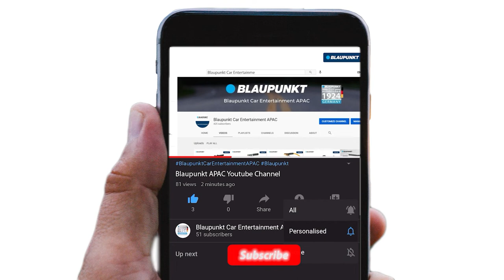Automotive Air Freshener | Blaupunkt Black Starling & Golden Finch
Blaupunkt Air Freshener comes with two different colors; Black Starling & Golden Finch. These air fresheners release a white musk scent which has smooth, sensual and combinations of suitable flowers which no one could resist. With the raw ingredients originated from Japan, the fragrance of the air freshener is definitely suitable for all vehicles. Drive comfortably anytime, anywhere with Blaupunkt Air Freshener Black Starling & Golden Finch.

𝐁𝐥𝐚𝐮𝐩𝐮𝐧𝐤𝐭 𝐂𝐨𝐮𝐧𝐭𝐫𝐲 𝐃𝐢𝐬𝐭𝐫𝐢𝐛𝐮𝐭𝐨𝐫 𝐞𝐧𝐪𝐮𝐢𝐫𝐢𝐞𝐬 𝐰𝐞𝐥𝐜𝐨𝐦𝐞 𝐟𝐨𝐫:
🔵 Car Entertainment System
🔵 Car Accessories Gadget
🔵 Car Accessories
🔵 Car Protection Film (SPF & PPF)

𝐑𝐞𝐠𝐢𝐨𝐧:
Australia, Brunei, Cambodia, China, Fiji, Hong Kong, Indonesia, Japan, Laos, Macao, Myanmar, Malaysia, New Zealand, Philippines, Pakistan, Taiwan, Singapore, South Korea Thailand, Vietnam.